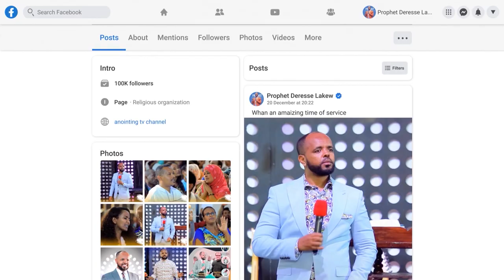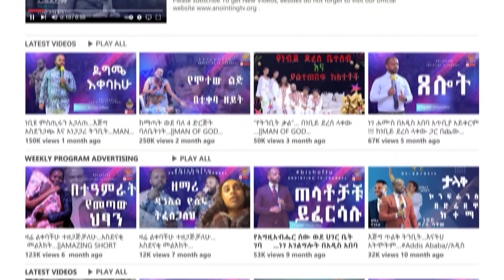ፓራሺያ || ምንድን ነው?...አስደናቂ ትምህርት በነቢይ ደረሰ ላቀው...||MAN OF GOD PROPHET DERESSE LAKEW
ADDRESS
BISHOFTU-DEBREZEIT
/ETHIOPIA/